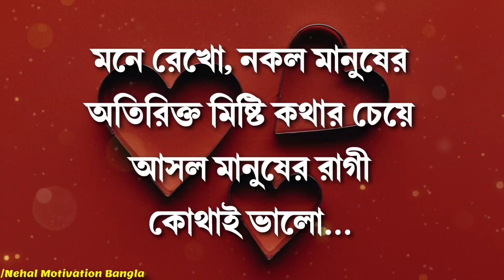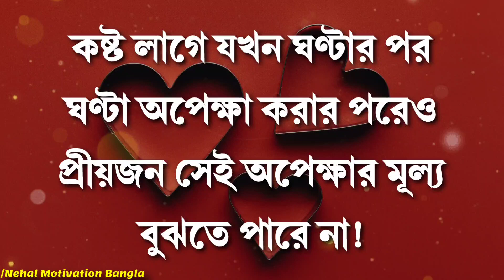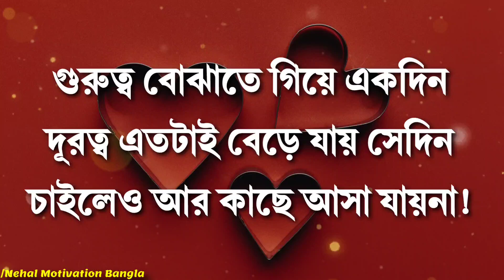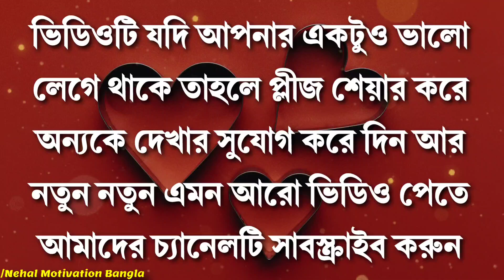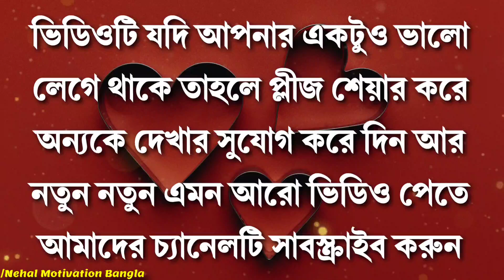Heart Touching Quotes in Bangla || Emotional Quotes in Bangla || Ukti || Inspirational Bani 2023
1)    This video is based on facts gathered from different books, media, internet sources etc. Nehal Motivation Bangla doesn't accept any responsibility or liability for accuracy, content, completeness, legality or reliability of the info in the video. The video is made for education and isn't intended to harm or defame any person, association, company or anyone. It is not intended to spread rumours or hurt the sentiments of any religion, communities or individuals, or to bring disrepute to any person (living or dead). Viewers should always do their own diligence and anyone who wishes to apply ideas contained in video takes full responsibility of it and it is done on their own risk and results. The material contained in the video cannot replace or substitute for the services of trained professionals in any field including, but not limited to, financial, medical, psychological or legal matters. Nehal Motivation Bangla does not take responsibility for any direct, indirect, implied, punitive, special, incidental, or other consequential damages arising directly or indirectly on account of any actions taken based on the video. Nehal Motivation Bangla disclaims any kind of claim of libel, slander or any other kind of claim or suit of any sort. Viewers discretion is advised.

2)     We, at Nehal Motivation Bangla Channel, strictly follow the copyright guidelines described by law and YouTube. All the footage, videos, photos and audios are used for illustrating the script and they are taken from various trusted sources labelled as Copyright Free / No Copyright / Royalty Free / Free for Commercial Use / GPL (General Public License) content which doesn't compulsorily require credit be given, at the same time, Nehal Motivation Bangla do not claim copyright ownership for the media used in this video. We thank the original creators for providing these excellent free media.We carefully check all media and script before uploading the video. Even after, if you feel something is wrong with our video (any copyright infringement or community reports), please let us know immediately so that we can do the best for you.